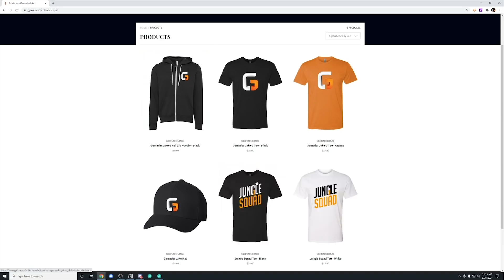STASIS NERF IN THE TRIALS OF OSIRIS!! (ft. IFrostBolt & ZKMushroom)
It's the first week of the Stasis nerf in Trials of Osiris and I have just released a brand new line of merch! The designs are clean and simple with our focus being on making the merch as comfortable as possible! Check it out with the link below and enjoy the video!